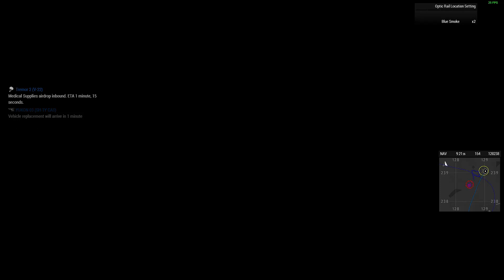230520 - CTG - OP INDIGO RESCUE 02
Following on from the start of Mission Sabre had cleared the SAM sites and moved onto Camp two.  As ever clearing a large compound is fraught with danger as Sabre One found out.

After securing a secure base of operations Sabre One move to attack Camp Three but ran foul of the local Gendarmerie which is more akin to a heavily armed and well trained Government Militia.  I suspect their tasks involve civilian control and coercion rather than traffic control (PS The Video Thumbnail is a Genrdarmerie Gunner's Aim Picture).

The Unit had to retreat, regroup and rethink the plan of driving down the local roads and going through villages.

Camp Four was a briar patch that dragged in and entangled the unit and shot down Stalker One who was being used as Recon.

01:30   1.   Camp Two Assault
08:28   2.   Helo's Need a Clear LZ
16:30   3.   Suspicious Activity
18:15   4.   Yet More Suspicion
25:30   5.   Snipe Hunt 01
27:00   6.   Snipe Hunt 02
32:18   7.   Contact Briefing
34:22   8.   How to Clear a New LZ
46:31   9.   SA Radar
48:29   10.  Another New LZ
52:00   11.  Failed Evac
54:00   12.  Final ExFil